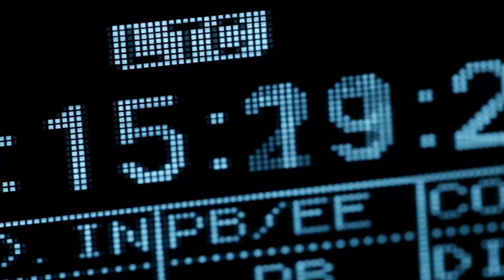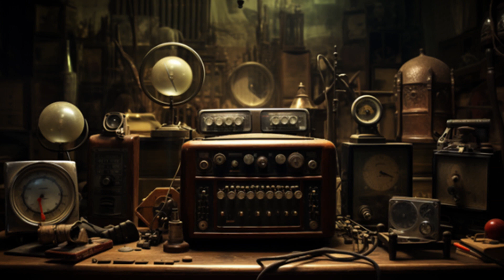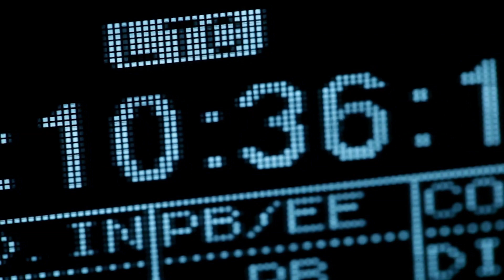Tommy the Dreamy Astronaut - #5 The big day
Title: Tommy the Dreamy Astronaut - The big day #5 🚀

Narratives Channel 📺

Availability: All 5 Episodes Now Streaming 🎥

Welcome, space enthusiasts! 🌌 Are you ready to embark on a captivating interstellar journey with Tommy, the Dreamy Astronaut, and his companions? Join us as we dive into Tommy's origin story and the spark that ignited his love for space in the inaugural episode. 🌠

Throughout this engaging narrative, you'll accompany Tommy on his thrilling adventures, experience moments of joy and sentimentality with our young astronaut, and revel in the unfolding drama. Now, you can binge-watch all five episodes, available for streaming. 🍿

Don't miss out on the opportunity to become a part of this extraordinary space odyssey. See you there! 👋👁️🌟

Licenciado:
u_r37fw3ggzv

Título do Arquivo de Áudio:
Epic Ethnic Vocal Trailer